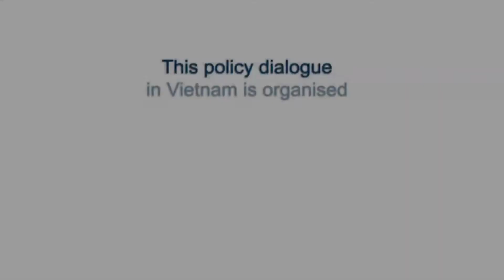Panel discussion Q&A